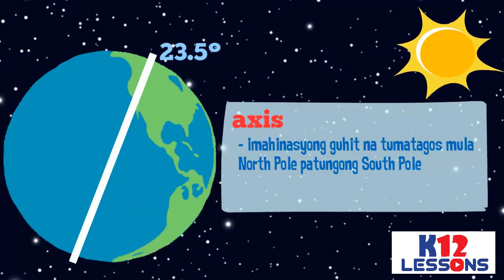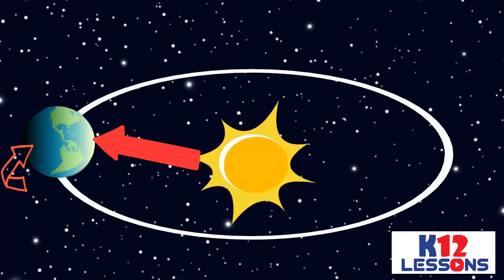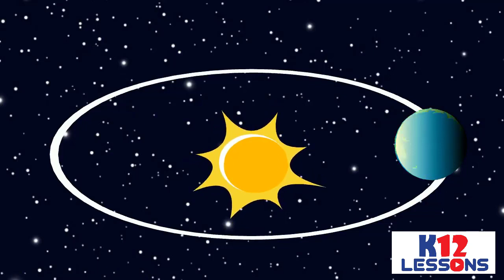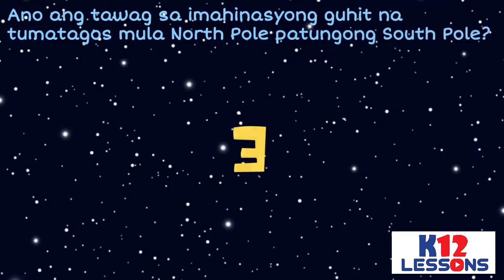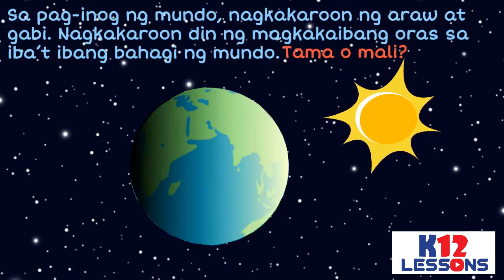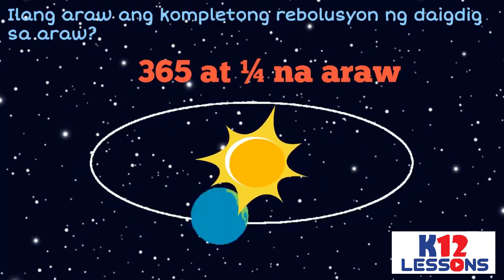AP5 Unit 1 Aralin 2 - Ang Rotasyon at ang Rebolusyon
Paano nakaaapekto ang pahilis na axis ng daigdig sa pagpapalit ng panahon o season sa iba't ibang lugar?